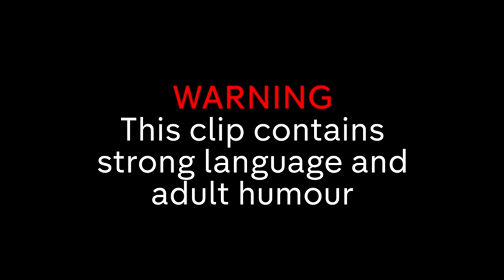Lee Mack's FUNNIEST Moments | Part 2 | 8 Out of 10 Cats Does Countdown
Check out Lee Mack's funniest moments from 8 Out of 10 Cats Does Countdown, part 2!